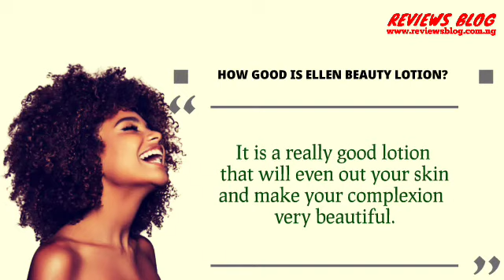Ellen Beauty Lotion Review: This Lotion Will Surprise You